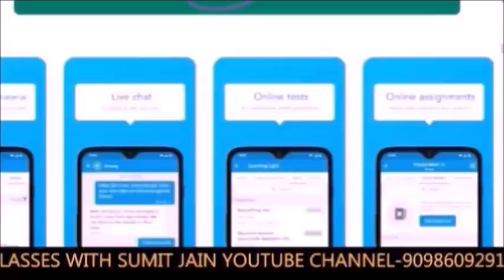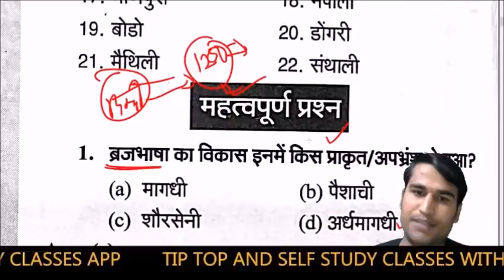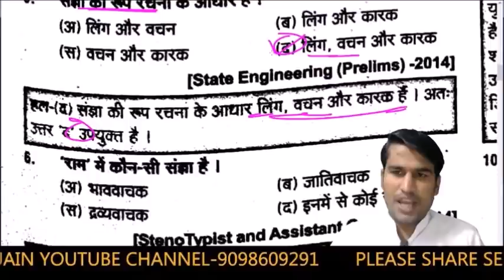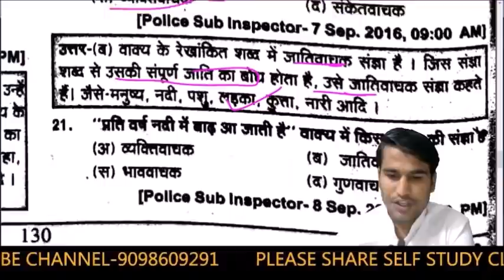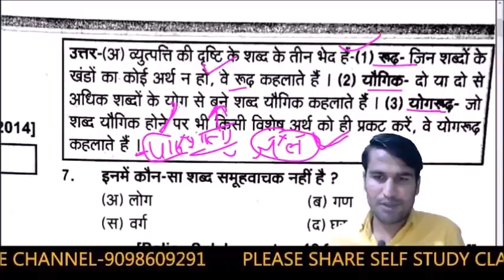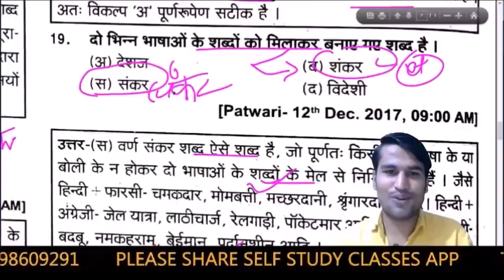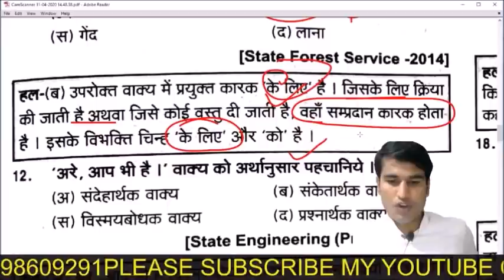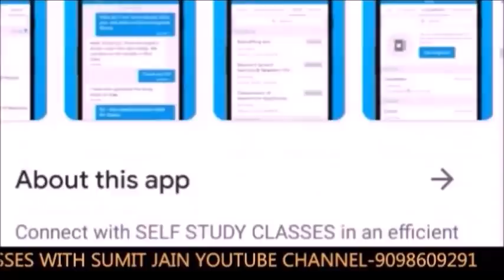हिंदी व्याकरण full course/ लाइव क्लास/ hindi grammar /हिंदी व्याकरण -1